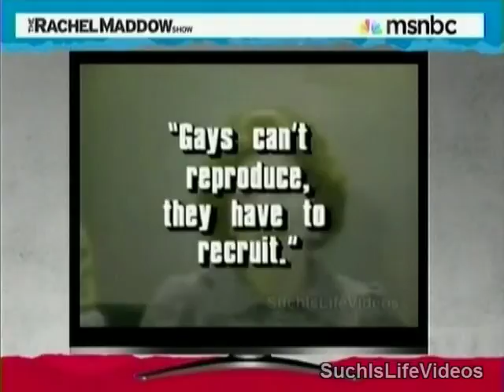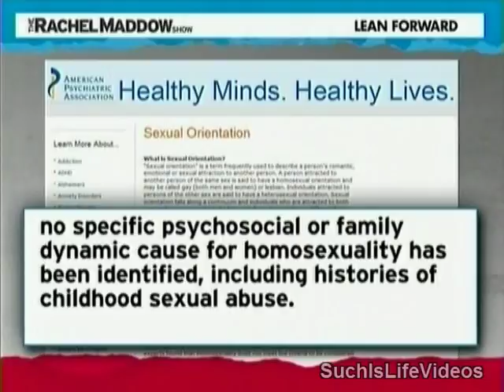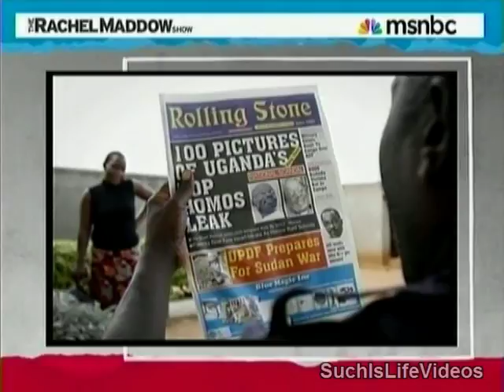Rachel Maddow - David Bahati "Kill The Gays" Bill Sponsor - Pt. One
Rachel interviews Ugandan member of Parliament David Bahati. He came to the US to promote a bill that would punish homosexuality with life imprisonment or execution.